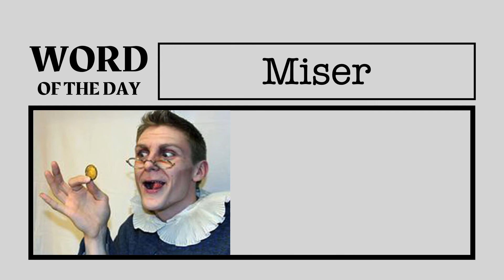Word of the Day: Miser | Teens Adda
Happy studying!